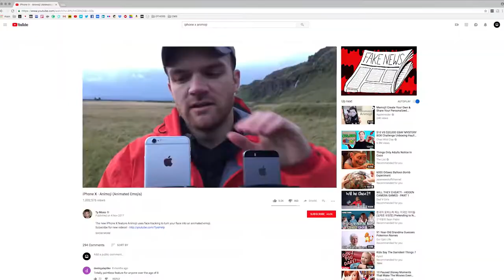OK COOL - The mind behind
OK Cool is a London based creative studio specialised in social media for cutting edge food, drink and lifestyle brands.

More than simply expressing their work in a show-reel, this project was intended as a visceral feeling about what the brand represents, as an audio-visual mood board that could provoke as many questions as it offers answers. Fast cuts and popping up windows everywhere for a digital world in which content is king and nothing makes sense.

Created & Edited: Saul DeMoritz